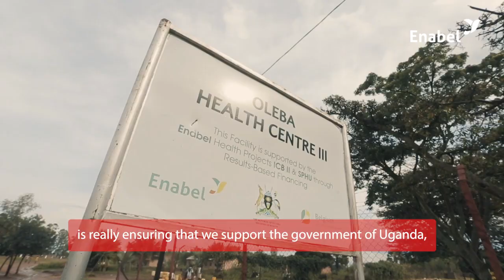Tom Vanneste - Resident representative in Uganda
Meet Tom, he's the Resident representative for Enabel in Uganda. What's it like to manage a team of motivated people trying to push for sustainable results? Find out in this video.